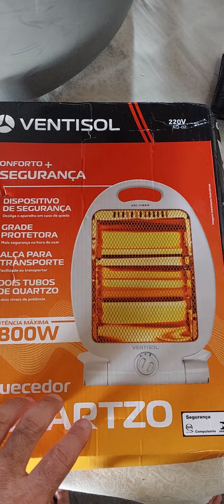AQUECEDOR VENTISOL QUARTZO 800W 220v MODELO AQ-02